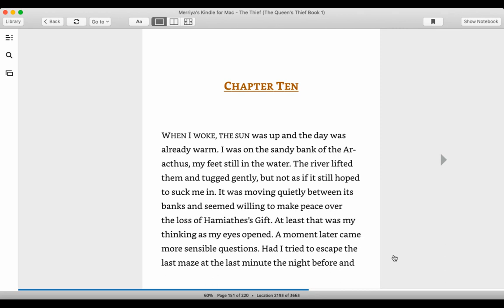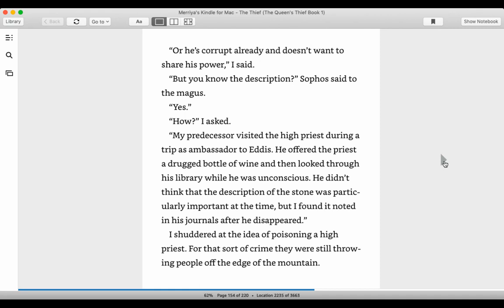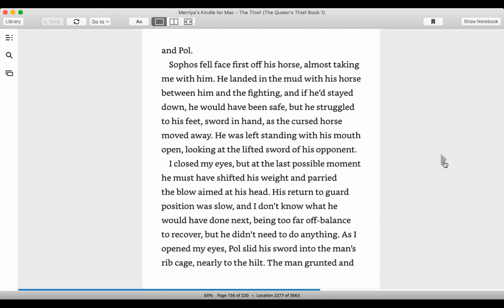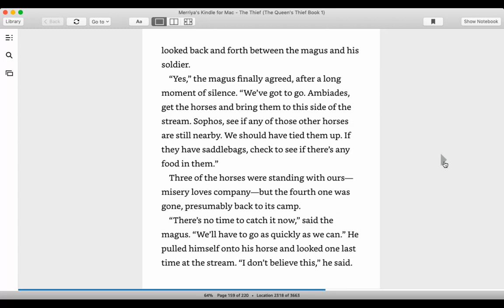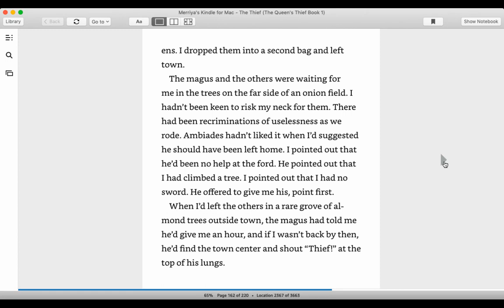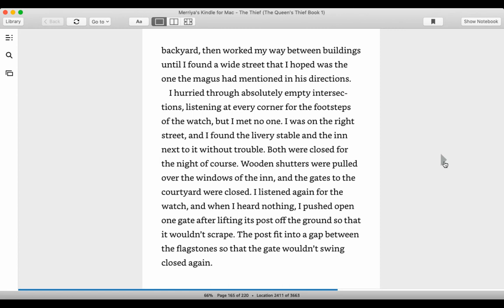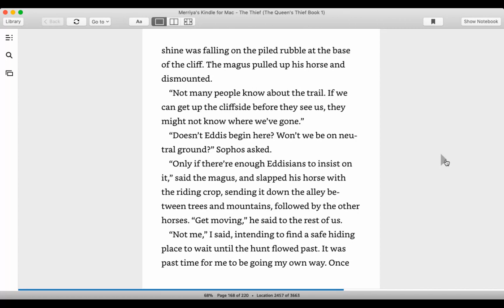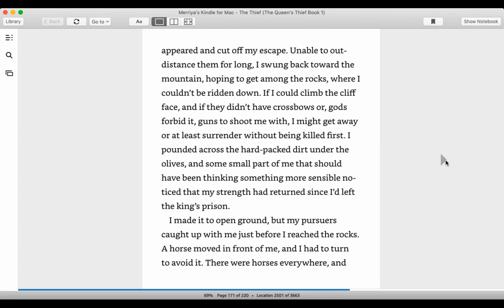The Thief ~ Chapter 10